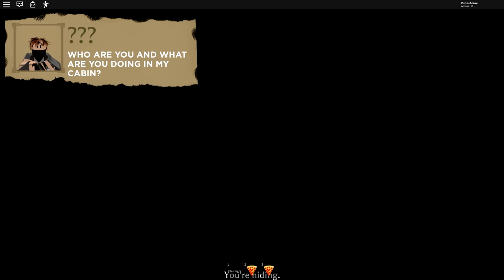We went to a Haunted Roblox Amusement Park...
This place is odd... we didn't expect any of this to happen.

KREW!